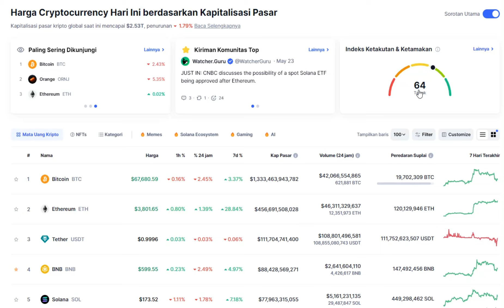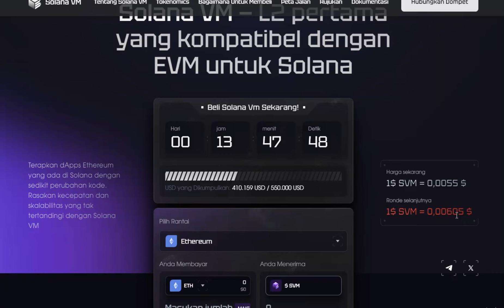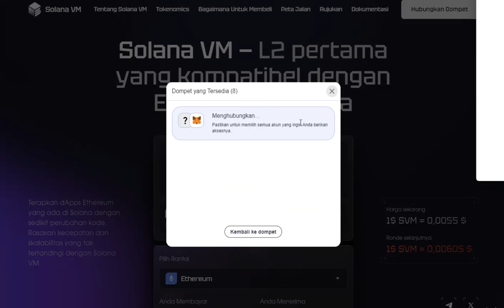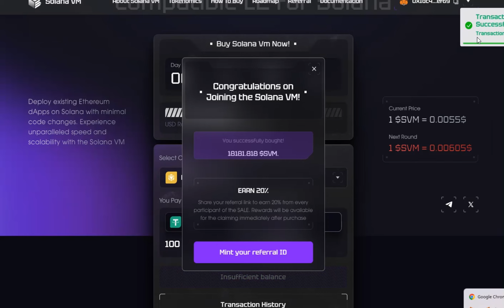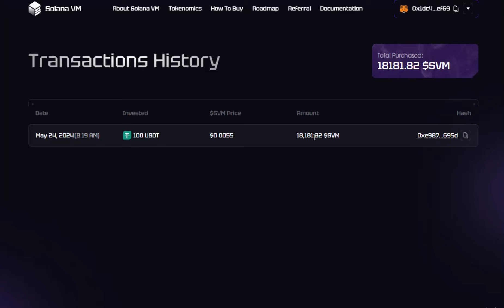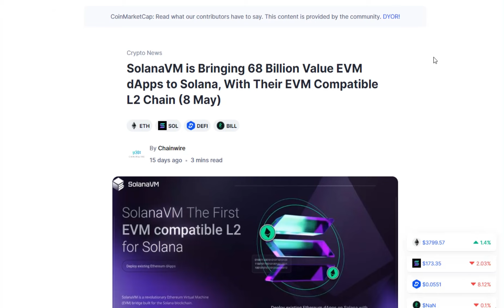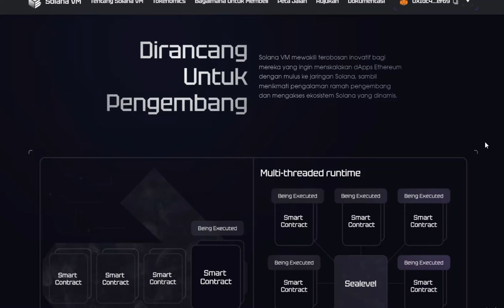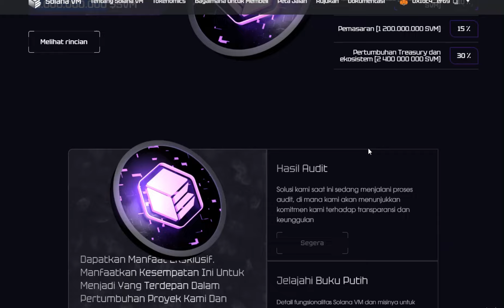SOLANA DI GABUNG SAMA ETHEREUM,MODAL MICIN YA LANGSUNG SAYA BELI SVM COIN.!!! SEMOGA 100X